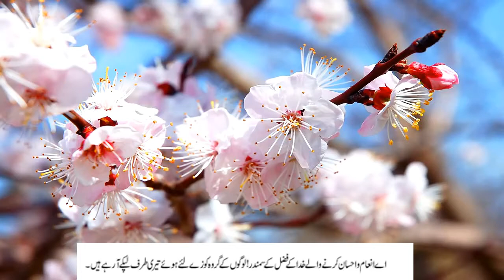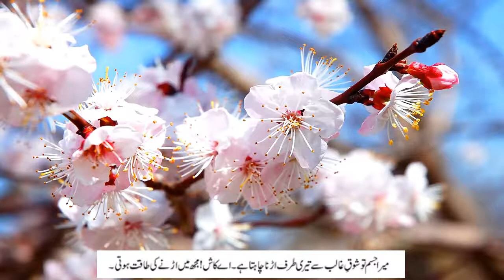Arabic Qaseedah Ya Aina Faizillahi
Al-Qaseedah

In Praise of The Holy Prophet Muhammad (Peace and Blessings of Allah be upon him)

This poem was first published by the author, the Promised Messiah Hadhrat Mirza Ghulam Ahmad(as), in his book A'ina Kamalat-e-Islam in 1893. Hazrat Pir Sirajul Haque (r.a.) narrates that:

"When the Promised Messiah (a.s.) completed writing this poem, his face lit up with joy and he said: Allah has told me that this poem has found acceptance by Allah. He will bestow his love and the love of the Prophet (s.a.w.) and will grant his nearness to anyone who commits this poem to memory and recites it constantly."

Hazrat Dr. Khalifa Rashiduddin (r.a.) narrates that:
"The Promised Messiah (a.s.) used to advise regarding the Qaseedah that whosoever memorized this Qaseedah, his memory would be blessed (enhanced) by Allah."